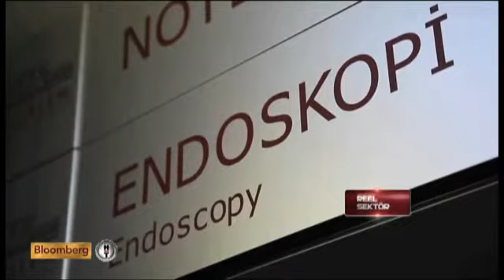Reel Sektör Programı Bezmiâlem Üniversitesi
Reel Sektör Programı Bezmiâlem Üniversitesi Rektörü Prof. Dr. Saffet TÜZGEN